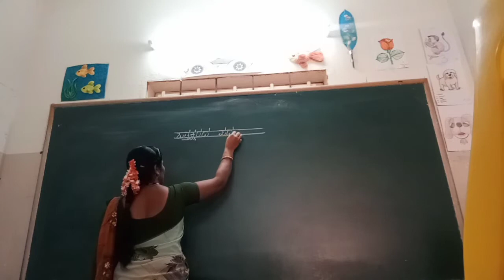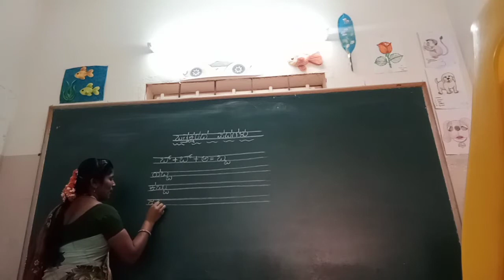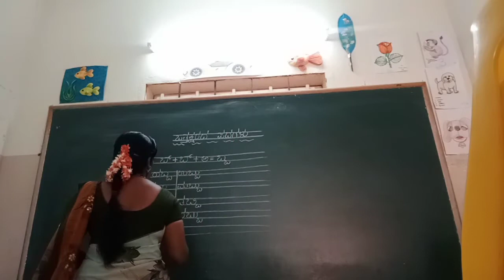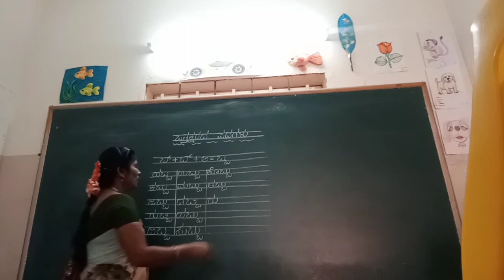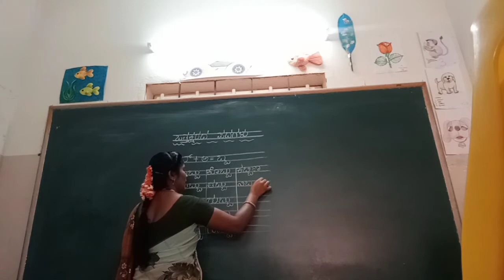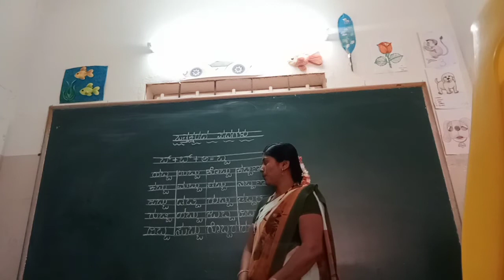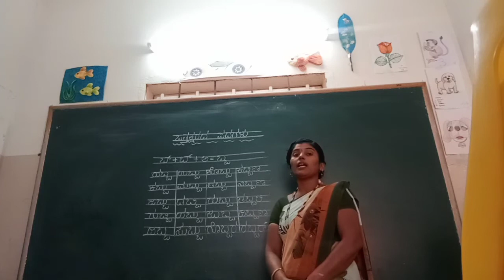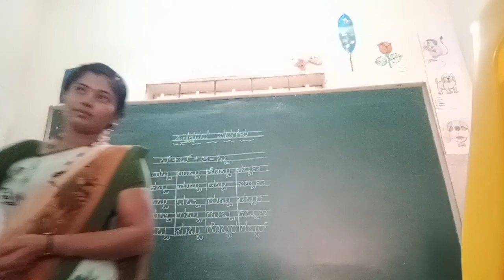UKG Kannada Othaksharada Padagalu (bba) Class by Mamatha